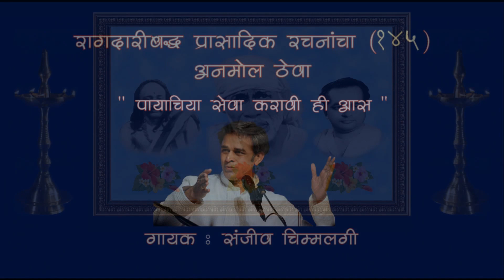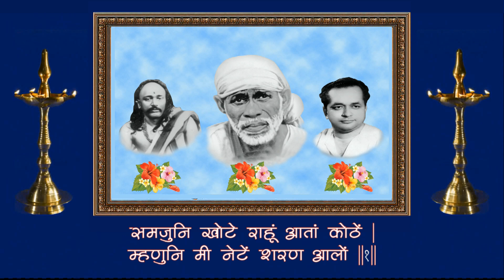VOL 3 - 05 PAYACHIYA SEVA KARAVI HI AAS